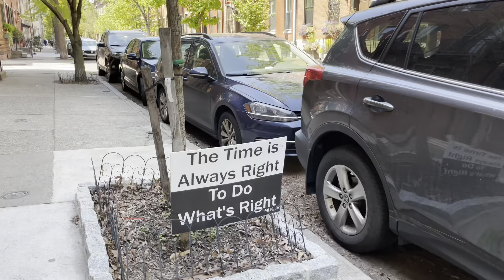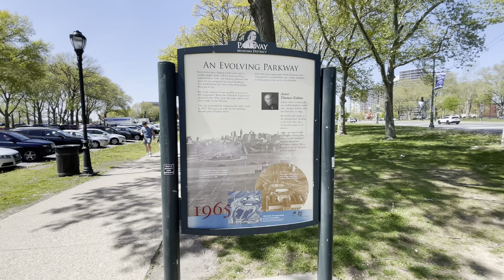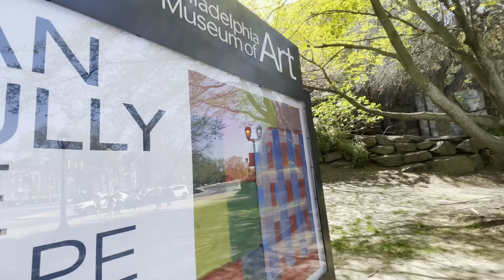ONE YEAR ON YOU TUBE! | WALKING THRU ‘SERVANT’ TV SHOW FILMING SPOT| DID I JUST WALK ALL THE WAY…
There was no way I was staying home on this beautiful Saturday! I know I wanted to celebrate my one year on YT, but wasn’t sure how. So this was as spontaneous as it gets!
I just left the house & started walking and let my feet lead the way. Walked thru Fitler Park, where scenes of the Apple Tv thriller show, Servant, filmed a few scenes, and kept on walking.

Again, thank you all for supporting my channel. I’m not here to become famous, I just want a place to showcase my hometown of Philadelphia & show that aside the bad, there’s also good.